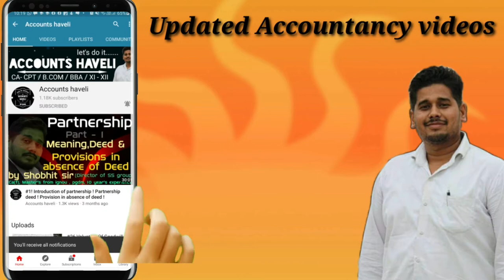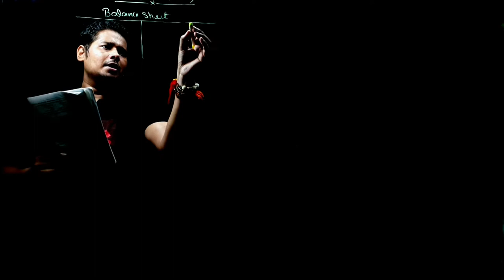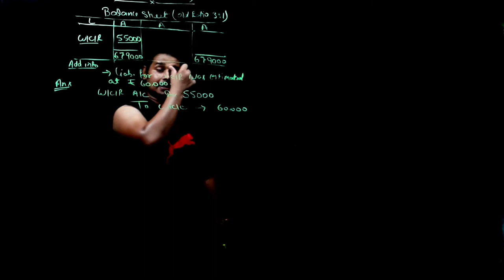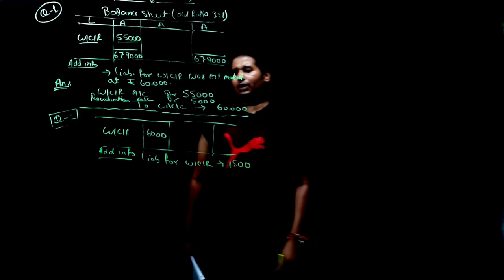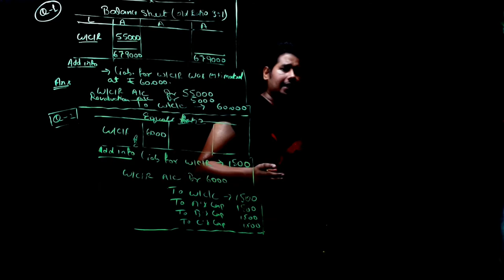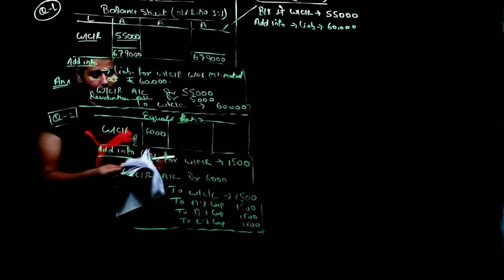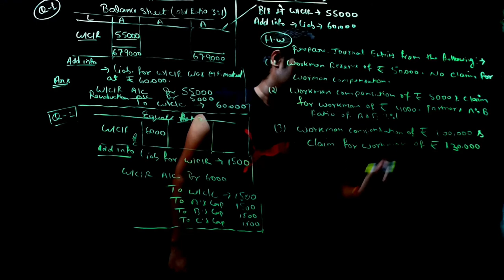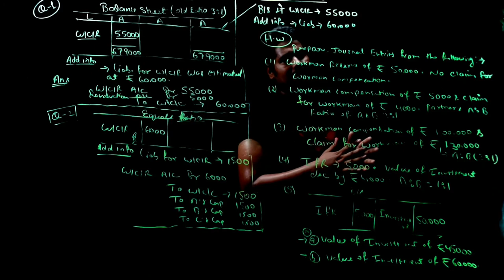#30 workman compensation reserve | Last year's Questions of WCR & IFR | Important question of WCR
In this video i am going to solve last year paper questions along with important questions for your self practice